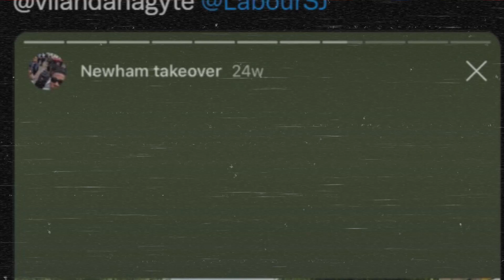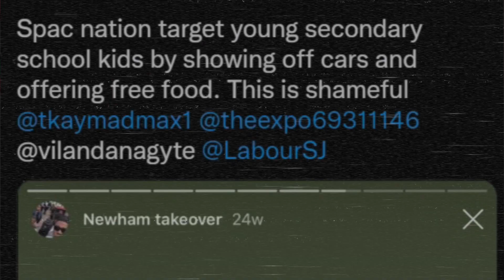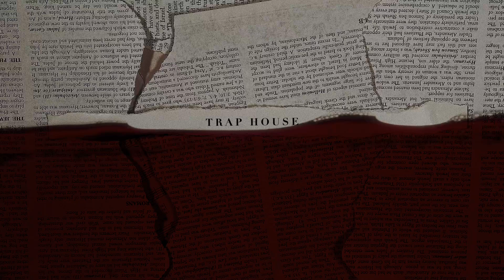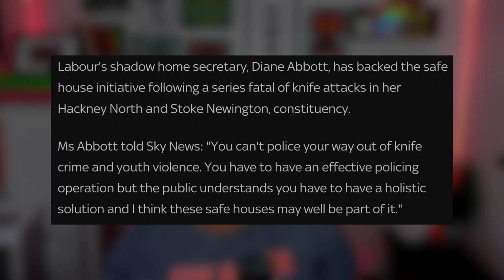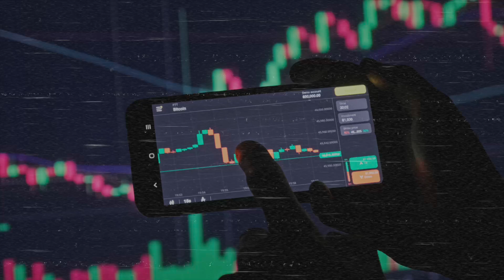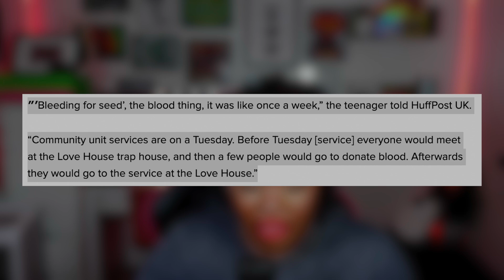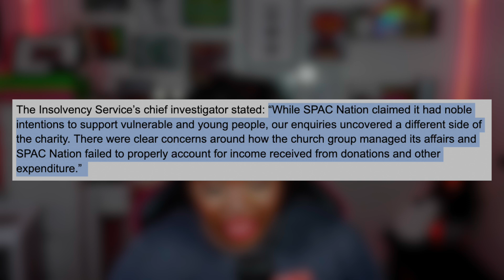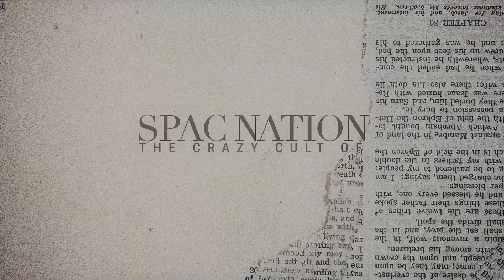The DISTURBING BLOOD Rituals of SPAC NATION | CULT EXPOSED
SPAC Nation Ministries, which stands for Salvation Proclaimers Anointed Church, is based in London and classified as an Evangelical Pentecostal Christian organization founded in 2008 by Pastor Tobi Adegboyega. SPAC is known as a form of prosperity gospel, believing that having faith in god will bring material wealth.  And they will do anything for it.

💜POBOX 💜

Petty Paige
6 Thornes Office Park
Mockton Road
Wakefield
WF2 7AN
United Kingdom

❤️Credits ❤️

Tea Police for the help on this story!